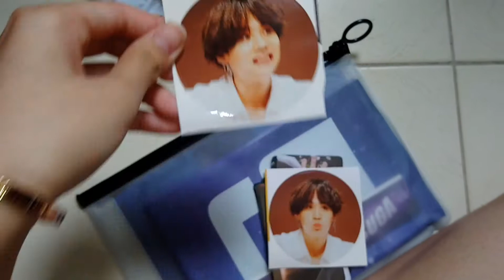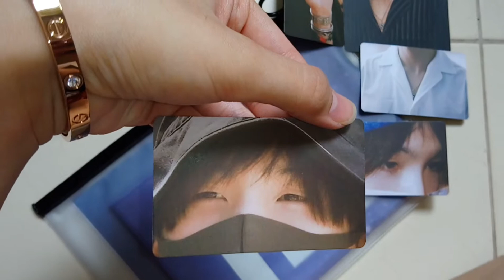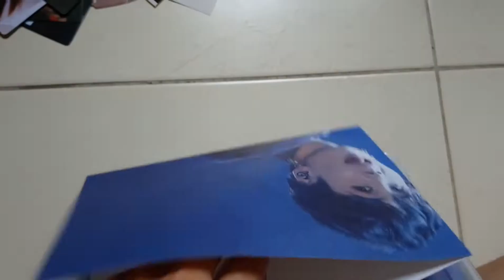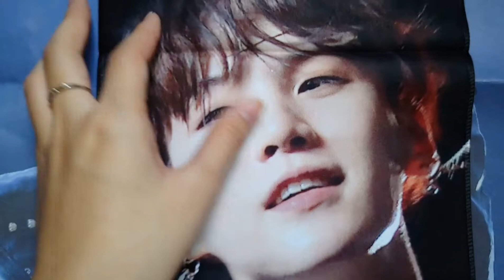Unboxing set Slogan Paradise